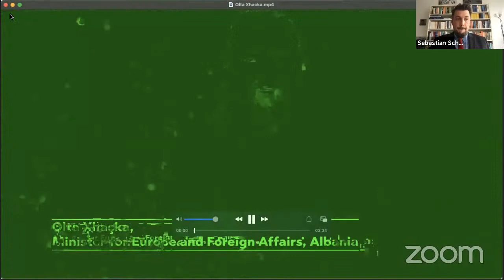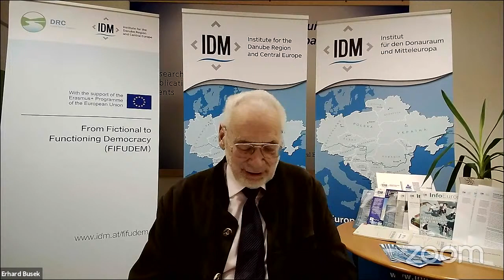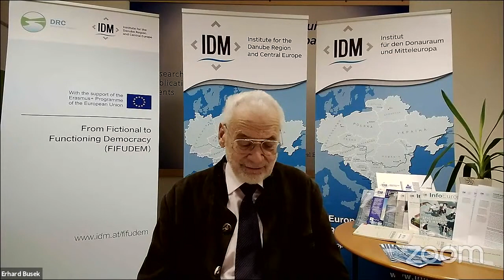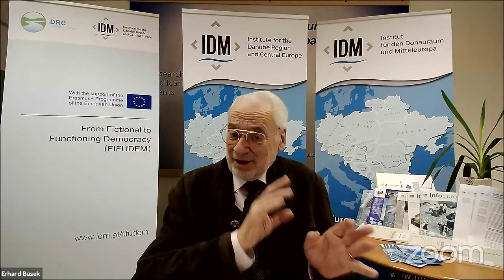65th anniversary of the reestablishing of the diplomatic relations between Austria and Albania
On the occasion of the 65th anniversary of the reestablishing of the diplomatic relations between Austria and Albania, the Institute for the Danube Region and Central Europe (IDM) and the Embassy of the Republic of Albania in Austria invites to a panel discussion "65th anniversary of the reestablishing of the diplomatic relations between Austria and Albania - A unique relationship revisited" on the 8th of March 2021.

01:20 Introduction Speech
H.E. Ambassador Roland Bimo
Ambassador Extraordinary and Plenipotentiary, Embassy of the Republic of Albania in Austria

Video Messages
05:17 H.E. Mr. Alexander Schallenberg
Austrian Federal Minister for European and International Affairs

08:36 H.E. Mrs. Olta Xhacka
Albanian Minister for Europe and Foreign Affairs

Panel Discussion
12:54 „Reestablishment of the diplomatic relations in 1956 and dynamics of their development until 1992”
Prof. Asoc. Pranvera Teli (Dibra)
Director of the Historical Archives, Ministry for Europe and Foreign Affairs of Albania

31:37 “Albanian-Austrian relations during the last decade of 20th century”
Prof. Dr. Paskal Milo
Historian, former Minister of Foreign Affairs (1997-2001), former Minister for European Inte- gration (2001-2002)

46:11 “Traditional relationship in the EU integration era”
Dr. Erhard Busek
Chairman of the Institute for the Danube Region and Central Europe (IDM)

01:00:55 “Austrian contribution and influence in forging Western Balkans regional cooperation”
Prof. Dr. Florian Bieber
Professor and Director of the Center for South-Eastern European Studies, Jean Monnet Chair in the Europeanisation of Southeastern Europe, University of Graz

01:10:33 Concluding Remarks
Ambassador Klaus Wölfer
Director for Southeast Europe, EU-Enlargement and Twinning, Special Representative for the Western Balkans, Austrian Federal Ministry for European and International Affairs

Moderation
Sebastian Schäffer, Managing Director of the Institute for the Danube Region and Central Europe (IDM)